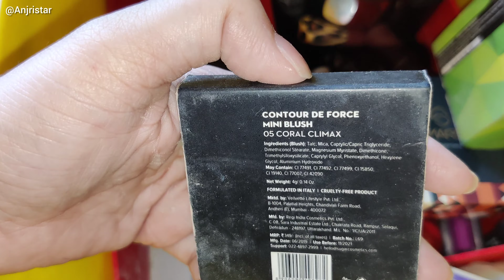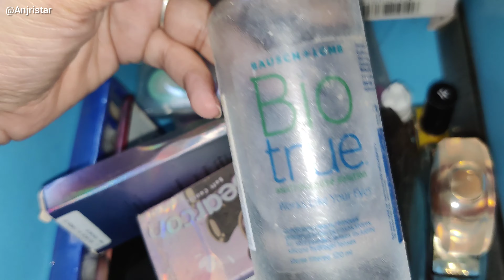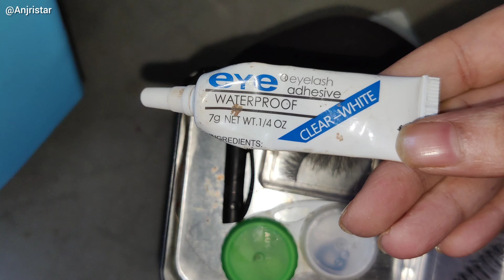Makeup Collection 2022 || Learnt a Lesson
Colorful makeup organiser  👇

MARS  LIP CRAYON

Editing
Inshot

Copyright:-
Everything you see on this video is created by me (Anjuman Sheikh) unless otherwise stated.